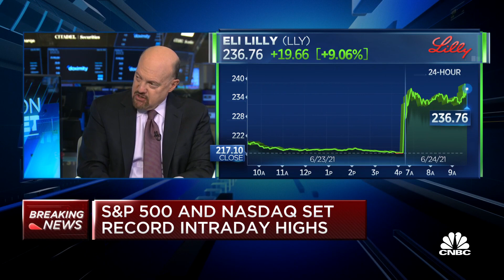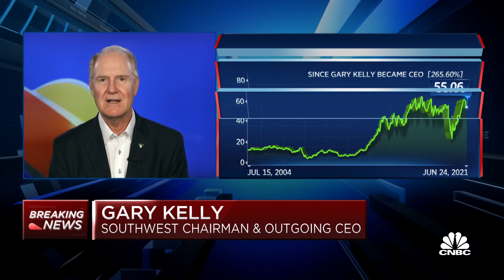Outgoing Southwest CEO Gary Kelly on his tenure, airline's outlook and more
Southwest CEO Gary Kelly is stepping down from his role next year after more than 17 years at the helm. He will become executive chairman until at least 2026. He joined "Squawk on the Street" to discuss his tenure as CEO, the future of the airline and more.

Southwest Airlines CEO Gary Kelly will step down next year, capping more than 17 years at the helm, where he grew the carrier and guided it through crises from the Great Recession to the Covid-19 pandemic.

The Dallas-based airline named more than three-decade company veteran Bob Jordan, executive vice president of corporate services, as Kelly’s successor, tasking him with leading the company’s recovery. He will start Feb. 1, 2022.

“I think now is really the perfect time,” Kelly, 66, said in an interview. “We’ve stabilized.”

Kelly will hold the role of executive chairman until “at least” 2026, the company said.

Kelly has been in the top job at the airline during the financial crisis, a merger, an aggressive expansion and the grounding of the Boeing 737 Max. The pandemic devastated travel demand and last year pushed Southwest to its first annual loss since 1972.

Southwest is now trying to regain its footing and capitalize on a jump in travel demand. That surge is coming from U.S. domestic leisure customers. Southwest’s focus as it carries more U.S. passengers than any other airline.

Southwest last month reported an uptick in revenue over the past several months and posted a profit for the first quarter of the year — the first of the major U.S. airlines to do so — thanks to more than $1 billion in federal aid.

Jordan, 60, has led its 2011 acquisition of rival AirTran, Southwest’s frequent flyer program, e-commerce platform most recently, a employee buyouts and other voluntary programs to cut labor costs during the pandemic, Southwest said.

“We’re exiting the pandemic in really good shape, especially compared to our competitors,” Jordan told CNBC.

He said he expects Southwest to get to cash breakeven, “maybe a little better,” in June.

Southwest lacks the sprawling global networks of its competitors that they slashed due to the pandemic and a host of travel restrictions to stop the spread of the virus.

Jordan started at Southwest in 1988 and has held roles including controller, director of revenue accounting and chief commercial officer.

“While out of the ‘spotlight’ over the last few years as EVP of Corporate Services, Mr. Jordan’s accomplishments are long and extensive,” Daniel McKenzie, Seaport Research Partners airline analyst, wrote in a note Wednesday. He has a buy rating and a $73 price target on Southwest’s stock.

The company’s shares closed at $55.19, down 1%, a bigger drop than competitors. “Net/net, the change in leadership does not lead to a change in our thesis that LUV remains a great longer-term story,” wrote McKenzie.

Southwest President Tom Nealon and Chief Operations Officer Mike Van de Ven were considered ready for the top job, but the carrier choose Jordan, Kelly said.

“The hardest part of this, bluntly, has been choosing,” said Kelly. He said the other two executives are staying on in their current roles. “We’re not breaking up the band here.”